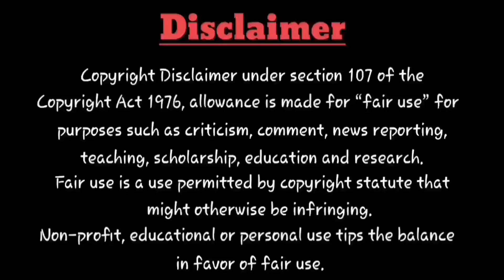Mission: ⚔️🌸Yozakura Family🌸பகுதி - 9 தமிழில் | S1 E9 - Explain in Tamil | like - 💪🏻Spy x Family.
Notes:
     All the images and pictures are shown in this video belongs to the respected owners and not to me.

     I'am not owner of any pictures seen in this videos and shorts.